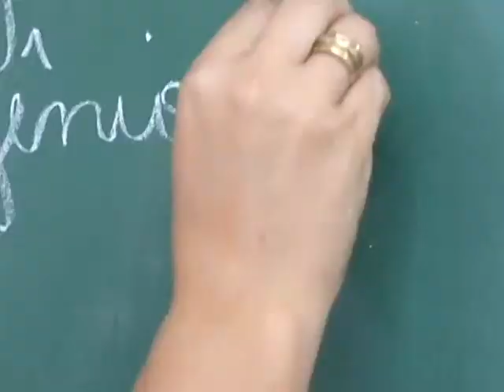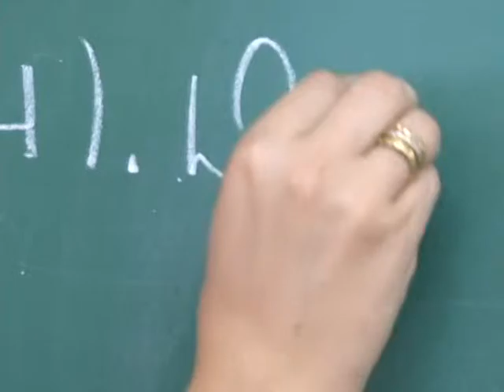Escola desenvolve atividades para alunos no período de férias